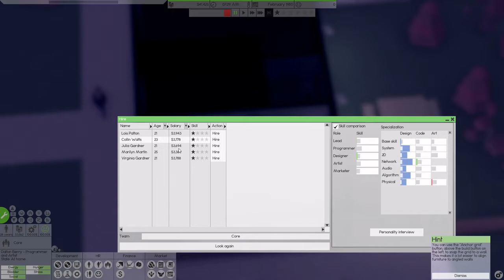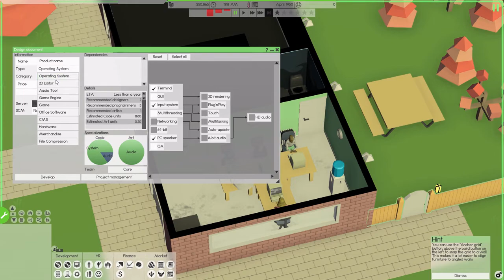Software Inc. FAIL!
Me failing to create a company.